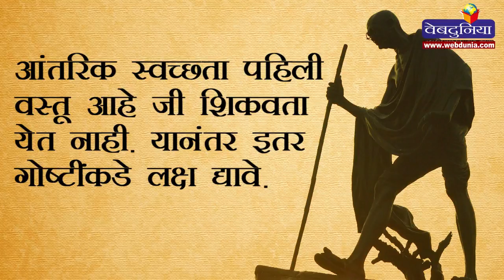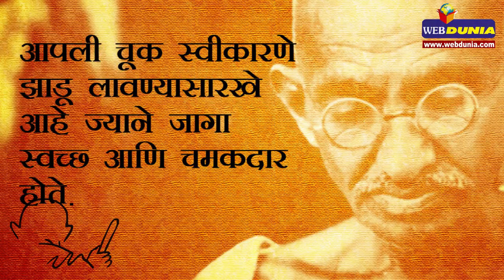व्यक्ती स्वच्छ नाही तर स्वस्थ नाही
शौचालय आपल्या बैठक कक्षाप्रमाणे स्वच्छ ठेवले पाहिजे